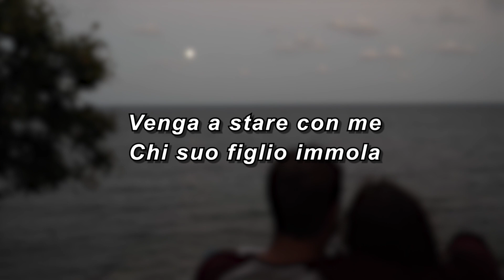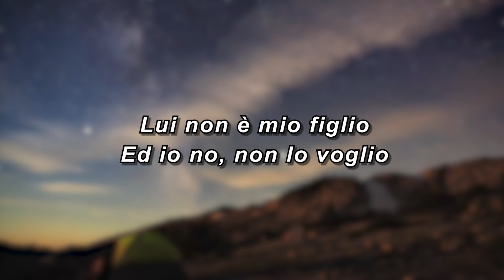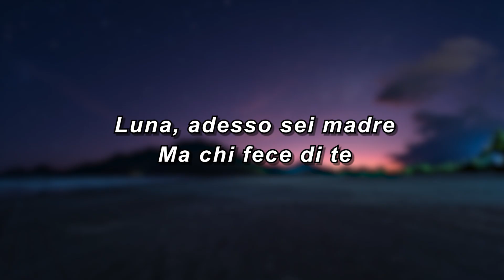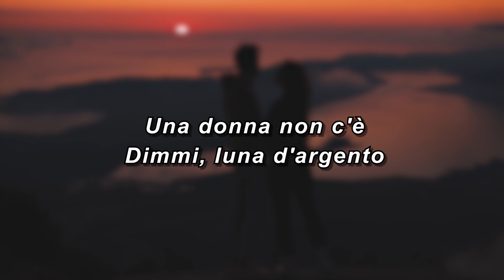FIGLIO DELLA LUNA (Cover dei Mecano) + Testo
Video lyric di FIGLIO DELLA LUNA, celebre brano del gruppo spagnolo Mecano, in voga soprattutto negli anni ‘90, riproposto in questa suggestiva versione cover. Il brano fa parte dell’omonimo album uscito in Italia nel 1989.
Il meglio della musica italiana lo trovi anche nella nostra playlist
Courtesy of Fonola Dischi
Testo originale di FIGLIO DELLA LUNA dei Mecano

Per chi non fraintenda
Narra la leggenda
Di quella gitana
Che pregò la luna bianca ed alta nel ciel
Mentre sorrideva, lei la supplicava
Fa' che torni da me

Tu riavrai quell'uomo, pelle scura
Con il suo perdono, donna impura
Però in cambio voglio
Che il tuo primo figlio venga a stare con me
Chi suo figlio immola per non stare sola
Non è degna di un re

Luna, adesso sei madre
Ma chi fece di te una donna non c'è
Dimmi, luna d'argento
Come lo cullerai se le braccia non hai?
Ah, ah-ah-ah, ah, ah-ah-ah
Figlio della luna

Nacque a primavera un bambino
Da quel padre scuro come il fumo
Con la pelle chiara, gli occhi di laguna
Come un figlio di luna
"Questo è un tradimento, lui non è mio figlio
Ed io, no, non lo voglio

Dimmi, luna d'argento
Figlio della luna

Il gitano, folle di dolore
Colto proprio al centro, nell'onore
L'afferrò gridando, la baciò piangendo
Poi la lama affondò
Corse sopra al monte col bambino in braccio
E lì lo abbandonò

Dimmi, luna d'argento
Figlio della luna

Se la luna piena poi diviene
È perché il bambino dorme bene
Ma se sta piangendo, lei se lo trastulla
Cala e poi si fa culla
Continua a seguirci sui nostri canali ufficiali